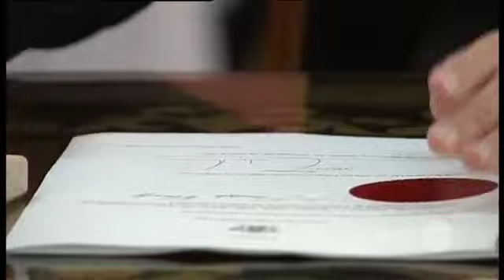Gillard: deeply disappointed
Julia Gillard has expressed her shock and "deep disappointment" at Labor's annihilation in the QLD election.